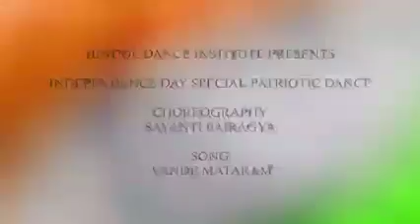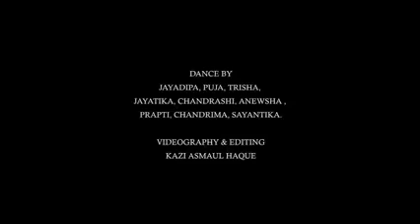Vande Mataram Republic day#vandemataram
Vande Mataram Republic day